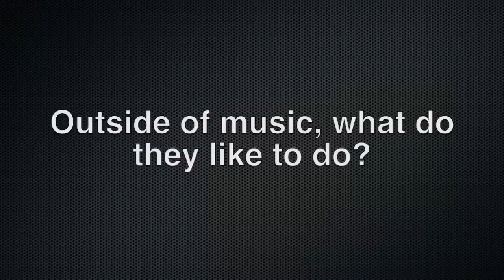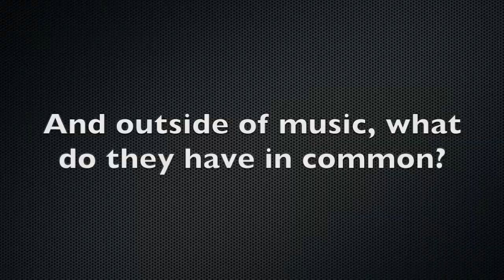The Fauré Quartett at Music at Kohl Mansion